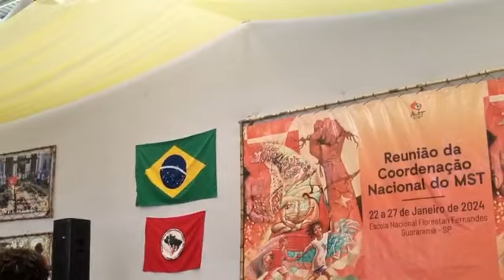Fala dos ministros do governo Lula nos 40 anos do MST